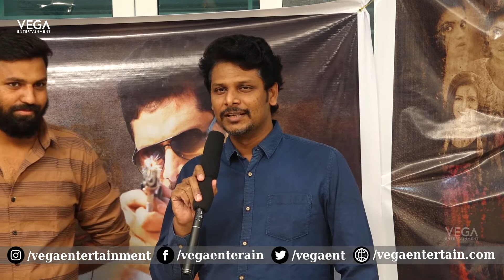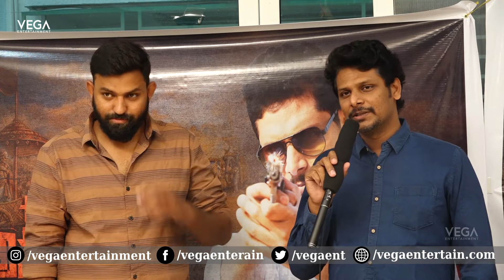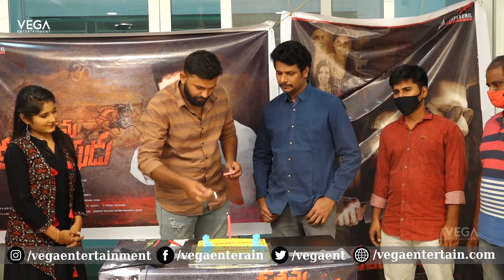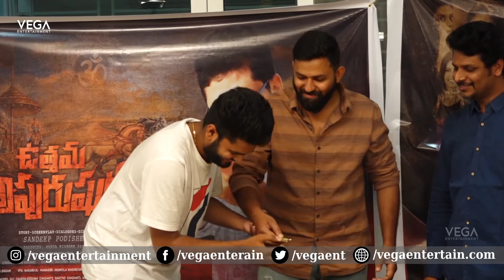Uttama Kali Purushudu Movie Press Meet